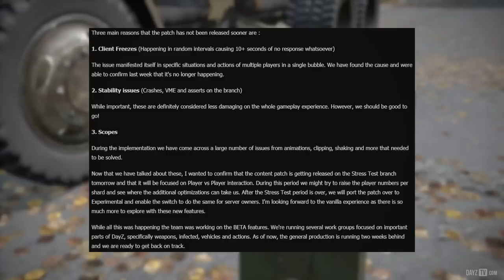Playstation Premiere, Xbox Road Map & More! DayZ Status Report Highlight 31 July 2018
Today we talk about DayZ on Playstation 4 at Gamescom, the Xbox road map and when the 0.63 content update hits stress test branch.